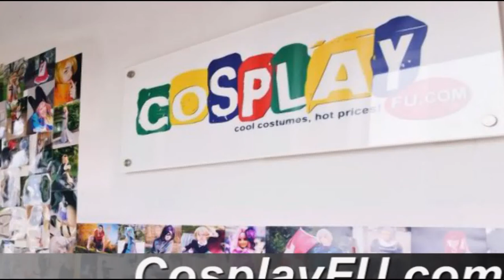Mumei Costume from Kabaneri of the Iron Fortress Cosplay